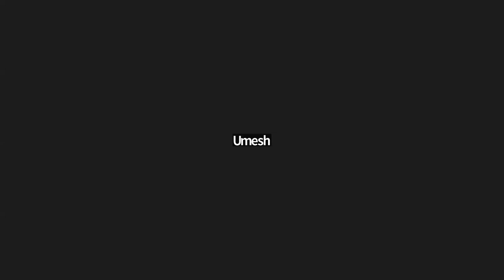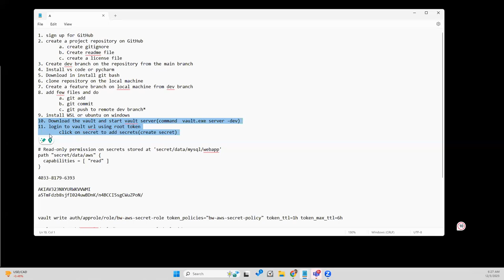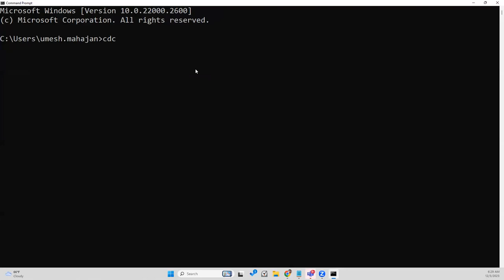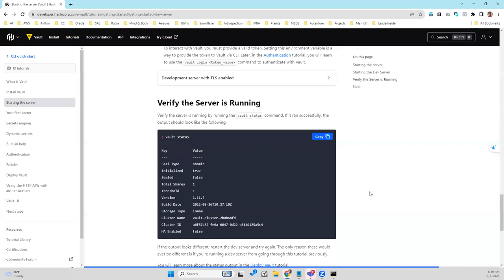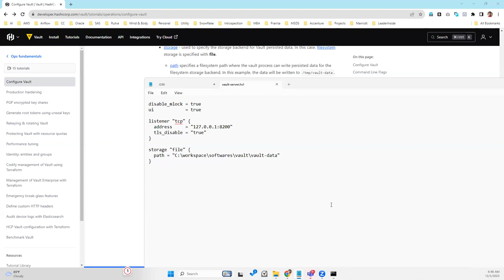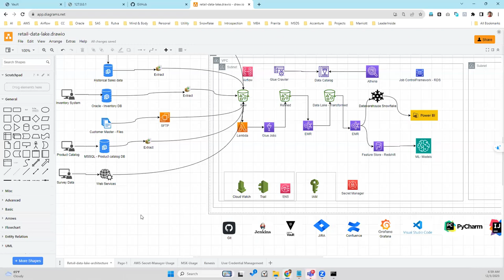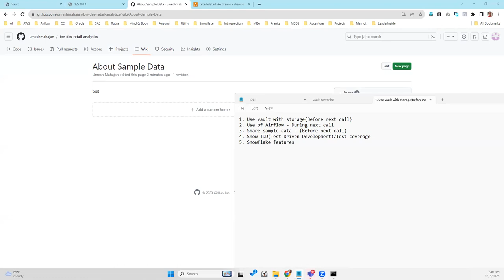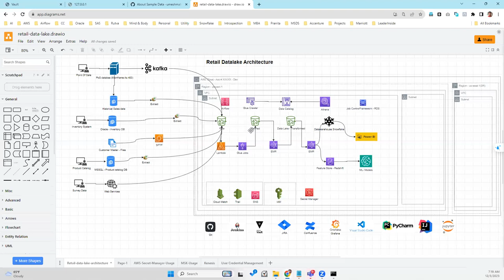Snowflake lecture 08